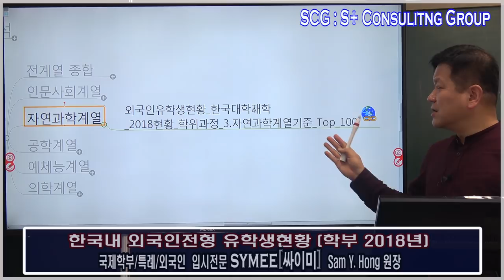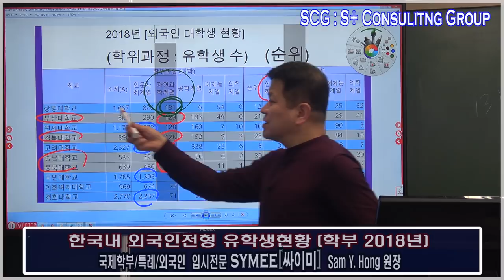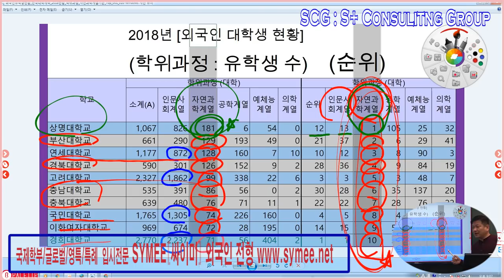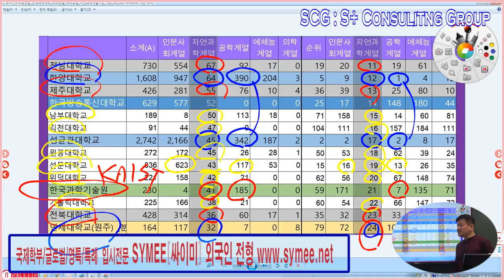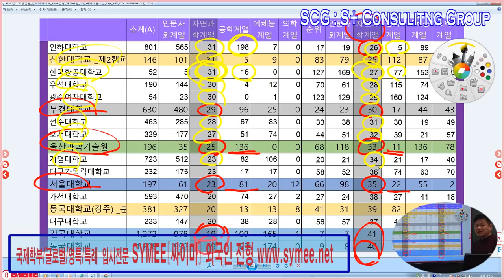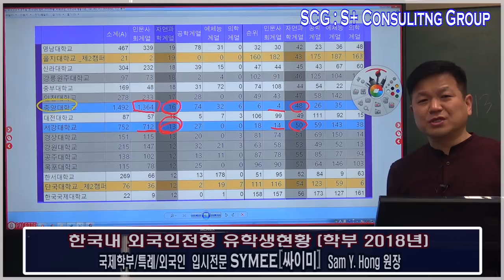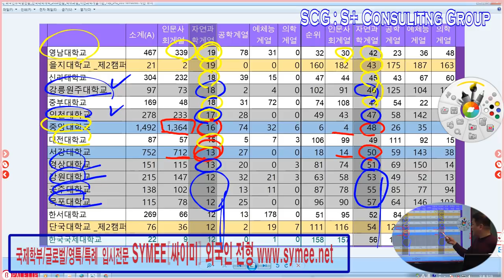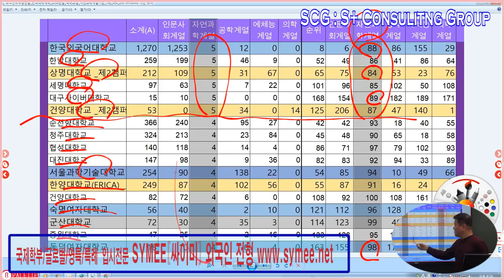Top 100 Korean Univs hosting Foreign Students 외국인수 랭킹100 한국대학 - 자연과학계열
외국인유학생현황_한국대학 학부재학_2018현황_학위과정 자연과학계열순위 Top 1위~100위

외국인유학생현황_한국대학_자연과학계열_Top 100개 대학들 :  Current Status of Foreign Students @Korean Univs Top 115 ( Dept. of Natural Sciences)

- 싸이미 글로벌입시 컨설팅 제공